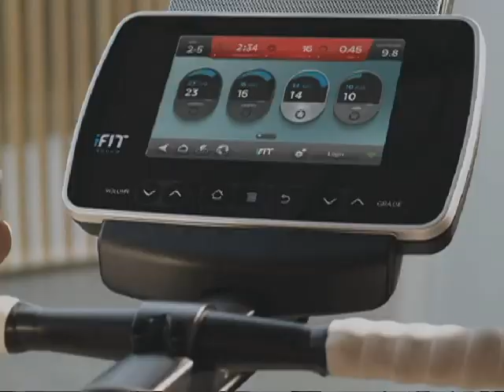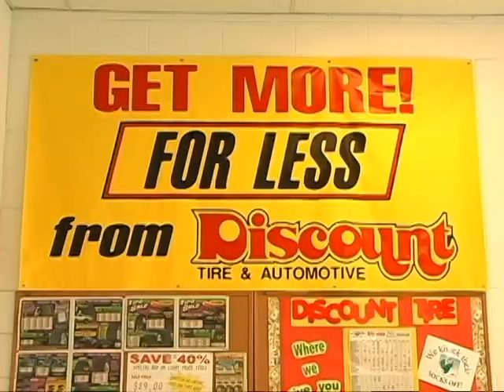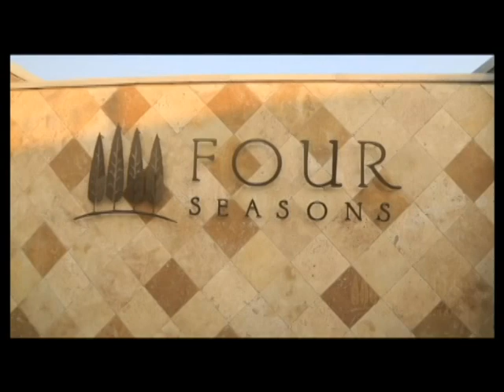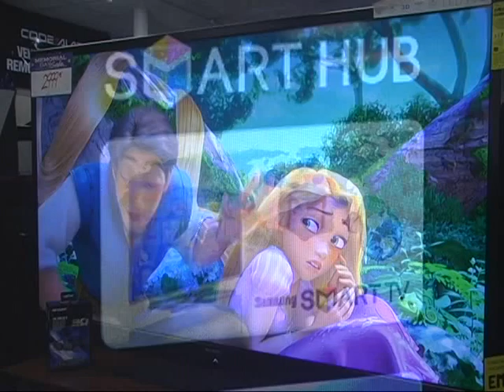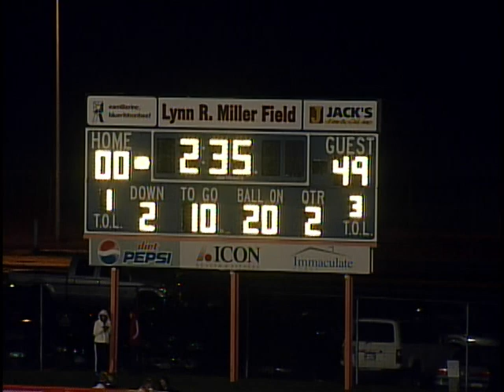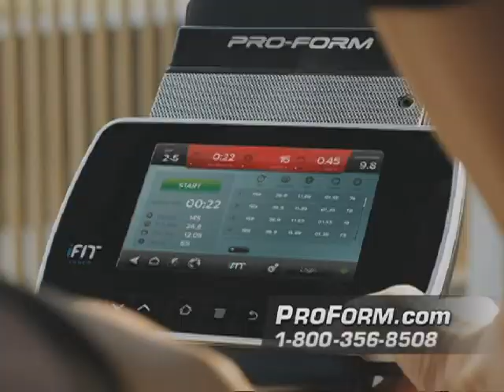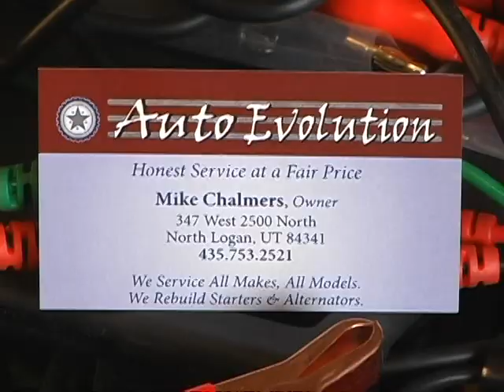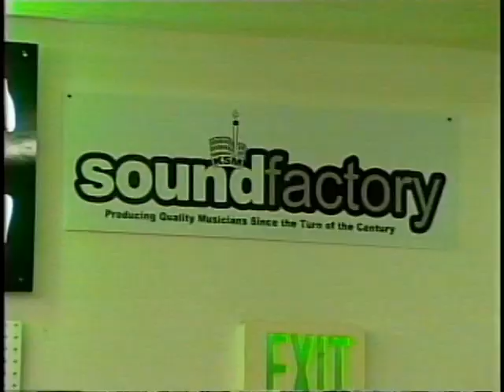Logan High School at Mountain Crest High School football game played 10-10-13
Logan High School at Mountain Crest High School football game played 10-10-13 The Valley Channel Game of the Week